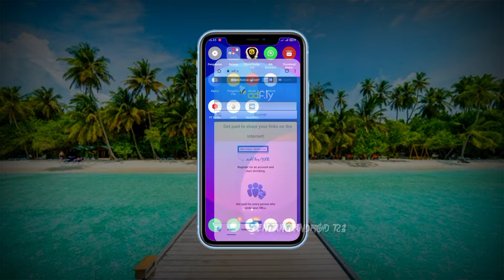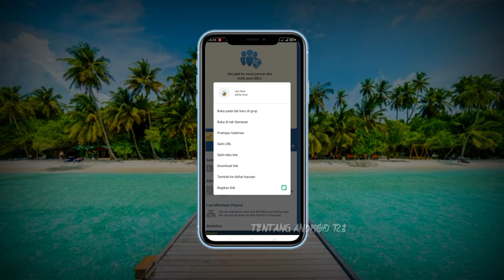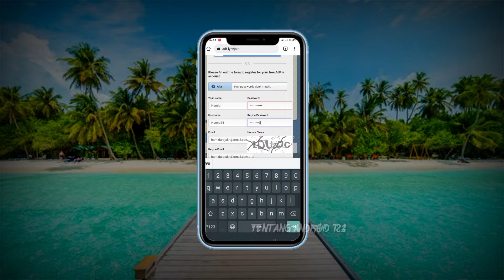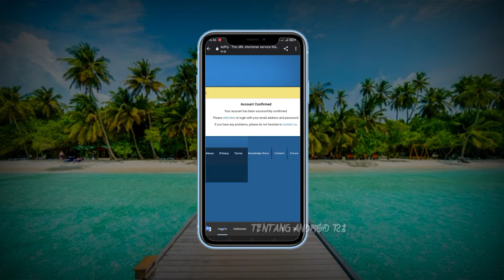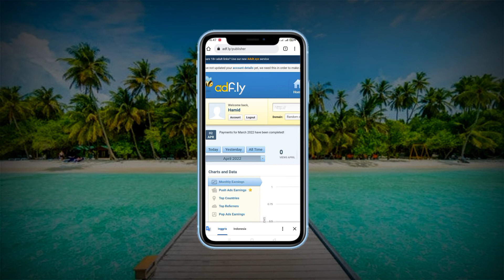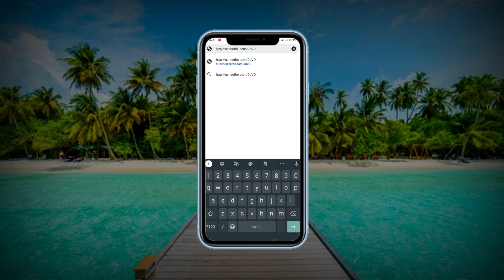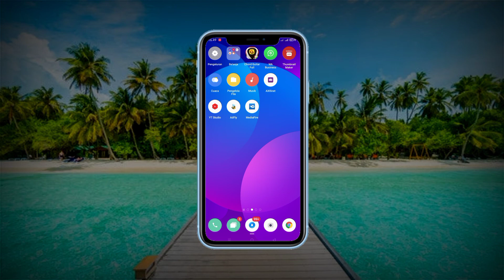Cara Membuat Akun adfly Android Terbaru 2022 || Mendaptar dan mulai menghasilkan uang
Halo sobat semua jumpa lagi di channel YouTube tentang android 123,Gimana kabar Temen Temen Hari ini ? Semoga Baik baik saja

Di video kali ini saya akan berbagi tips Tentang cara Membuat akun adfly di android terbaru 2022,
Situs adfly ini bereran untuk memendekan link download,
Cocok sekali buat teman teman yang suka berbagi link download atau yang suka membuat tutorial software,

Situs ini bisa menghasilkan uang setiap ada orang yang mengklik link adfly, semakin banyak orang yang mengklik link adfly, semakin banyak juga penghasilan kita di situs adfly ini. Sebelum kita bisa menggunakan adfly kita harus membuat atau Mendaptar akun terlebih dahulu seperti video diatas,,